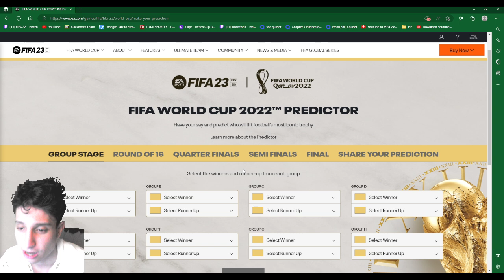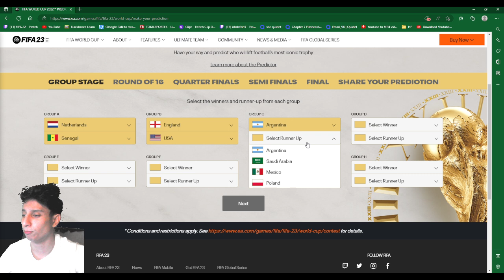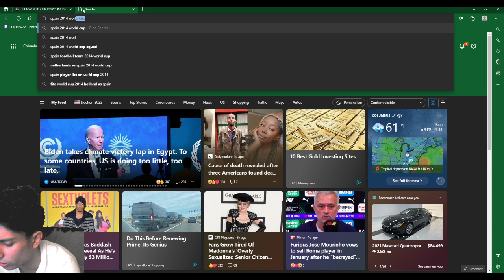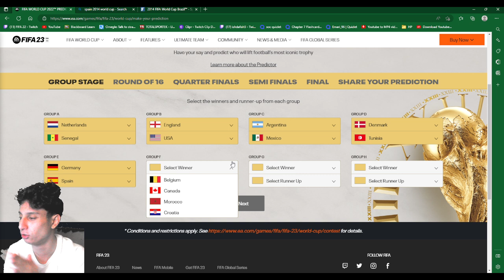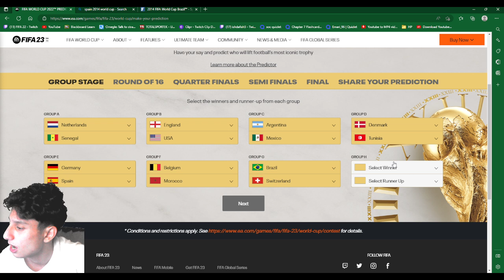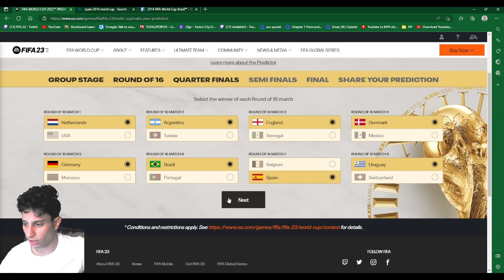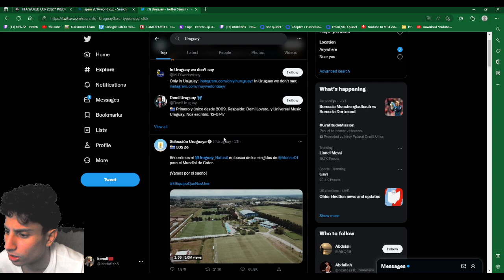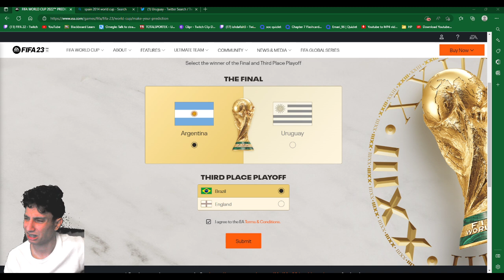I know Who Will WIN the 2022 World Cup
in this video i make my predictions on the 2022 world cup in qatar.